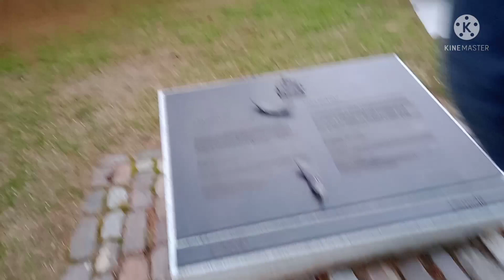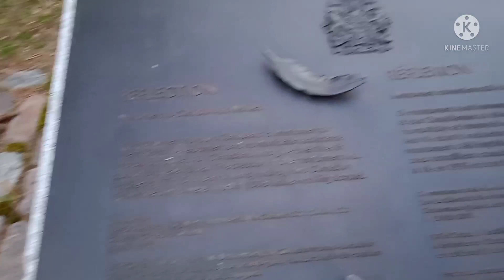Rideau Waterfalls Ottawa|Ontario |Canada | Vlog|Aishwarya Saajan/Ottawa Capital of Canada